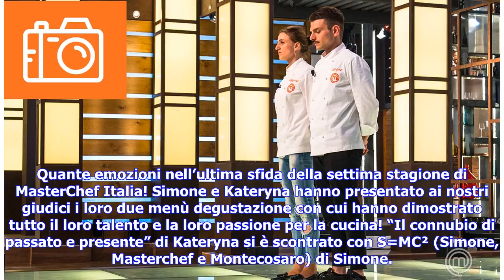Ultime notizie | Le foto migliori dell'ultima sfida - 8 marzo 2018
Quante emozioni nell’ultima sfida della settima stagione di MasterChef Italia! Simone e Kateryna hanno presentato ai nostri giudici i loro due menù degustazione con cui hanno dimostrato tutto il loro talento e la loro passione per la cucina! “Il connubio di passato e presente” di Kateryna si è scontrato con S=MC² (Simone, Masterchef e Montecosaro) di Simone. Timidi, riservati e apparentemente fragili, hanno entrambi dimostrato la loro grinta e motivazione, dopo ogni prova! Ma soltanto uno di lor...